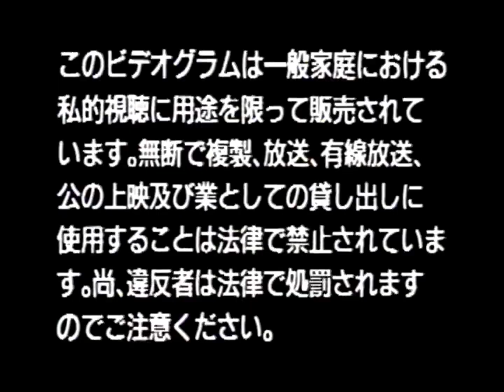NHK特集 名作100選 ビデオロゴ (1990年)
1990年

NHK特集 廃山 ～証言・北炭夕張の崩壊～  というVHSから。
NHKビデオのロゴは入っていませんでした。